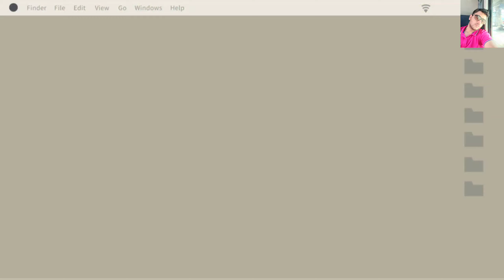HOW TO DRIVE | MANUAL CAR | DONE ON ELITE I-20 . | PART - 1